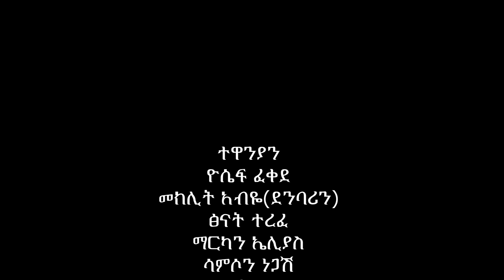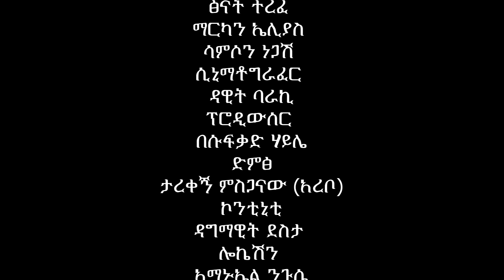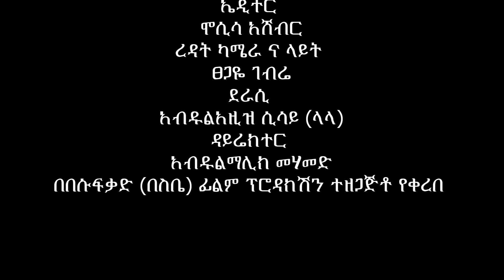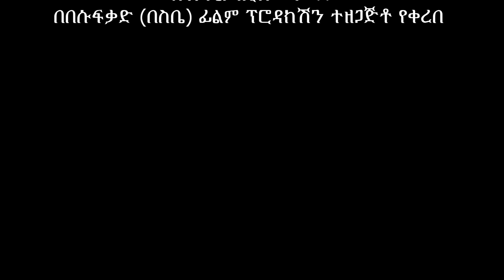ልጄን ያያችሁ - Ethiopian Movie Lejen Yayachu 2024 Full Length Ethiopian Film Lejen Yayachuh 2024